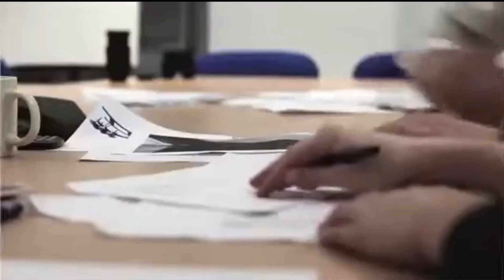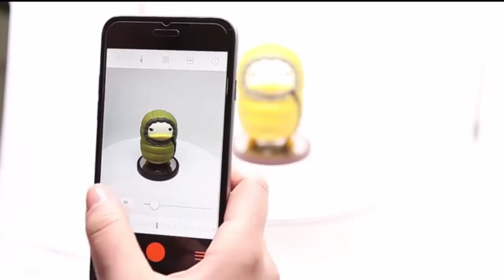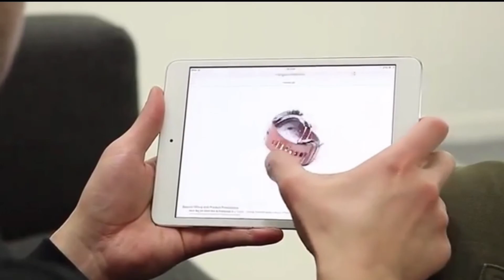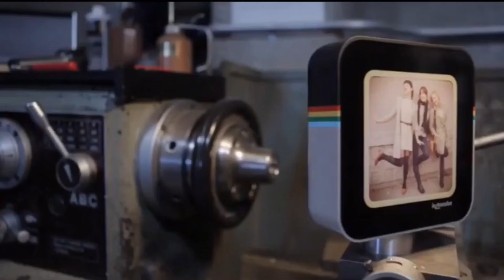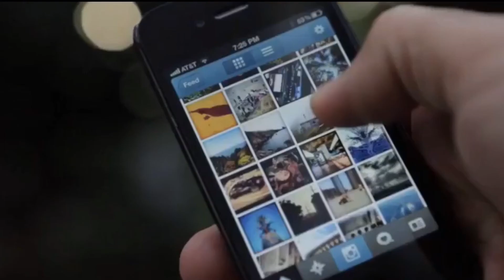USEFUL HOME GADGETS THAT YOU WILL DEFINITELY LOVE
Hey Guys,
In this video I showed you some cool and amazing gadgets that you will want to buy,
Please watch the video till the end. And share the channel with your friends.

New products that will blow your mind
New products that we can buy from Amazon
Latest gadgets
Smart gadgets